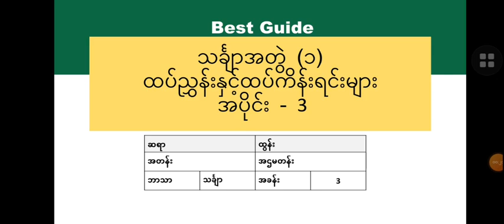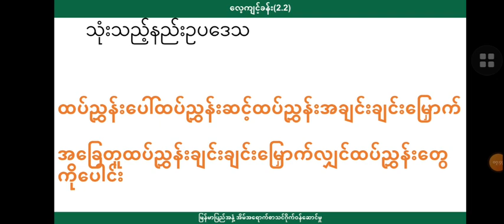[BG] Grade 9 Mathematics - အခန်း(၂) အပိုင်း(၃)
ဘာသာရပ် - သင်္ချာ

ခေါင်းစဉ် - ထပ်ညွှန်းနှင့် ထပ်ကိန်းရင်းများ

အောက်ပါလင့်ခ်ကိုနှိပ်ပြီး အတန်းစုံစမ်းအပ်နှံနိုင်ပါသည်။